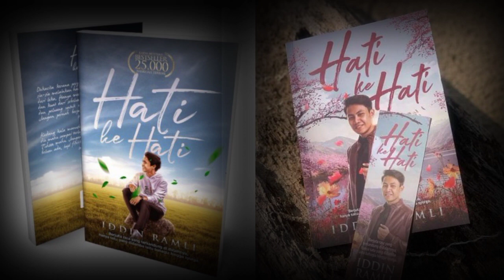Belajar Jaga Adab Dengan Orang Alim‼️ Iddin Ramli Sekolahkan Pemuda Rakam dan Pegang Janggut UAI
Menurut Iddin, perbuatan tersebut adalah tidak beradab sekiranya dia tidak mendapat keizinan UAI. Namun jika sudah mendapat keizinan, perbuatan tersebut tetap diangap keterlaluan memandangkan ianya turut dirakam seolah-olah mahu dijadikan konten.

Baru-baru ini tular di aplikasi TikTok, sebuah video memperlihatkan seorang pemuda dengan selamba merakam dan memegang janggut penceramah terkenal, Ustaz Azhar Idrus (UAI) dalam satu majlis agama dipercayai di Taiping, Perak.

Menerusi video tersebut, pemuda berkenaan dilihat berbuat sedemikian sebaik berpeluang bersalaman dengan pendakwah bebas tersebut.